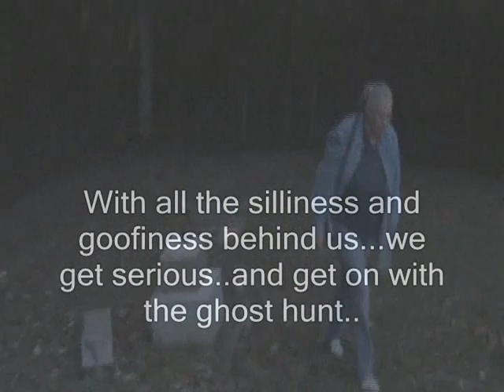The beginning of our ghost adventure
Getting ready for a ghost hunt at a local cemetery. We are never disappointed when we visit this cemetery...this first video shows what we did before getting to the ghost hunt location :)